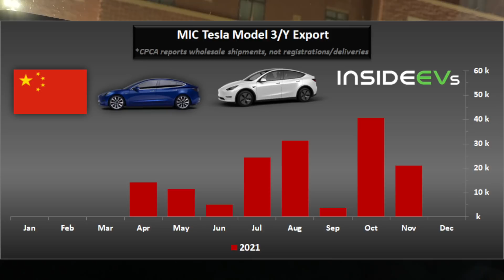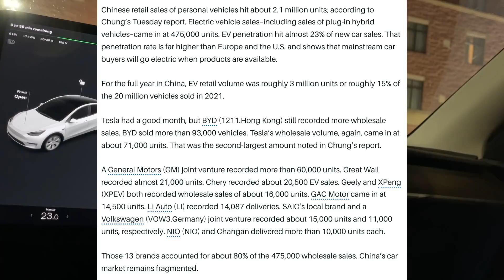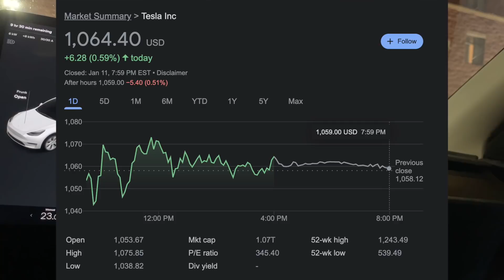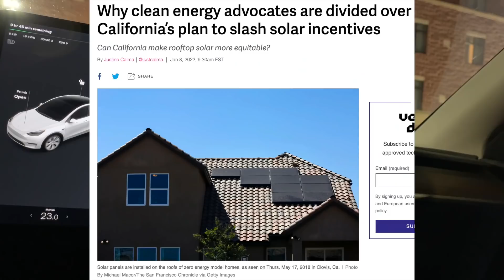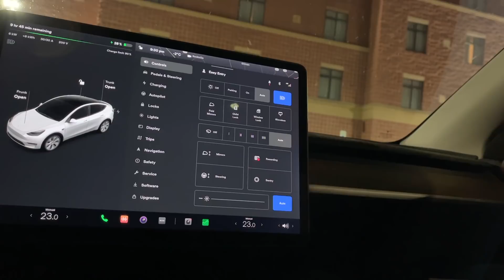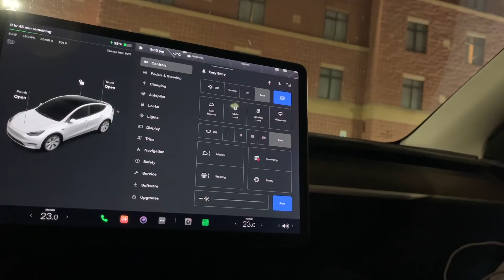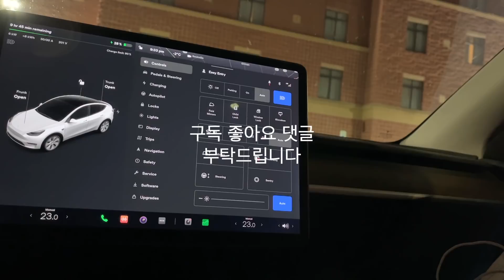미친 테슬라 12월 중국 판매량 2백만대가 보인다, 복잡한 태양광 보조금, 미친 리튬 가격